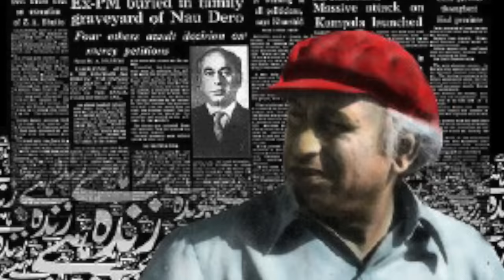Mai Baghi Hoon (Jeyay Bhutto)-Alamdar Khan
A tribute to Zulfiqar Ali Bhutto Shaheed and Benazir Bhutto Shaheed; Leaving behind a legacy; hoping for a prosperous Pakistan. A complete blend of Bhutto's thematic music merged into Dr.Khalid Javaids poetry. Respect for all out there - Peace

This is an Original track recorded at Sarmad Ghafoor's Studio Islamabad.